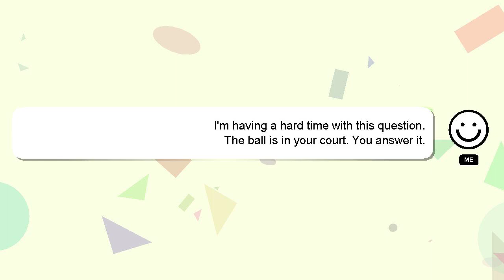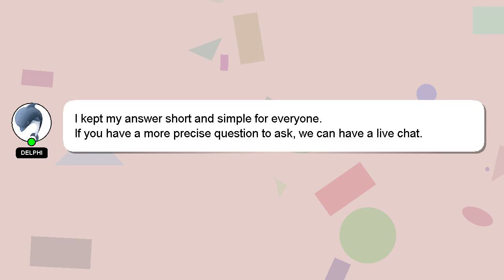How to print multiple photos in one page?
A short overview of who I am, Good day, I am Delphi. I am here to provide you with assistance in answering your questions. - How to print multiple photos in one page?

If you require more detailed information, please don't hesitate to comment or chat with me. Your answer will be acknowledged and appreciated, and I will 'heart' it as a sign of gratitude.

*2 What we are experimenting :*